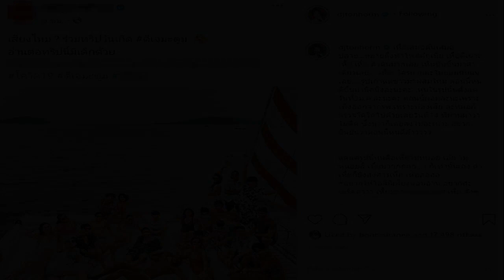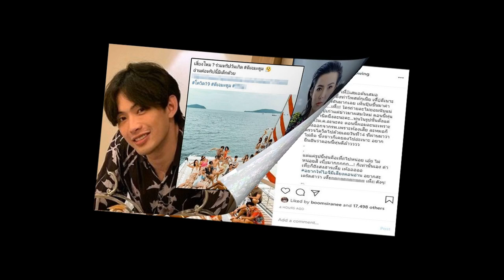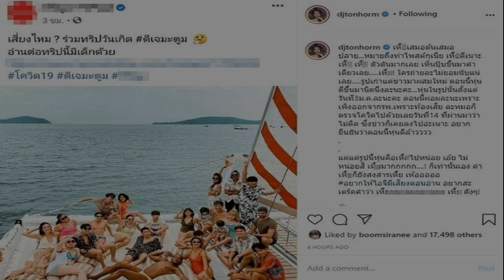ดีเจต้นหอม โพสต์เดือดด่า เอารูปเก่ามาผสมใหม่ แจงชัดหลังแห่แชร์สนั่น